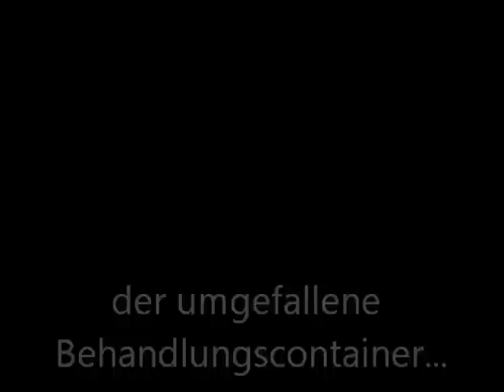Trailer Klasse 4 2012.wmv